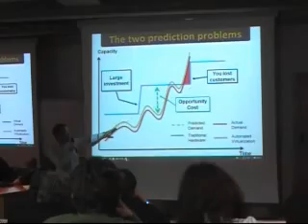Intervista Luca Conti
Creare conversazione dentro e fuori l'azienda, Strumenti ed idee per far crescere un'azienda 2.0
Venerdi 8 Maggio 2009 - Facoltà di Economia - Università Politecnica delle Marche - Piazzale Martelli 8 - Ancona